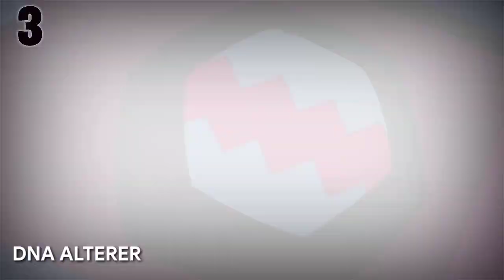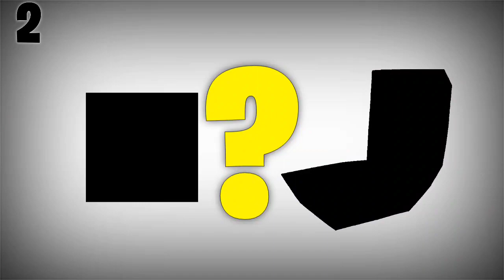TOP 5 BEST TECHNOLOGY IN BEN 10 UNIVERSE | IN HINDI| By LightVidZ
Hello Friends!

TOP 5 BEN 10 TECHNOLOGY IN HINDI !

BEST BEN 10 DEVICES!

If You Like👍 This Video Pls Comment "Liked" In Comment Box.

In This Channel You Will Get All ⬇️

    ✨ Anime✨
    🍎Cartoons 🍎
    🎮Gamings🎮
  ☣️ DEATH BATTLES☣️

Also Press The 🔔 Icon To Get Notified For all New Videos

Creator Team

🎥Video Editor: Light
📝Content Researcher: Jayveer.S
Music 🎶 Editor: LV Team

(lightVidZ-001)